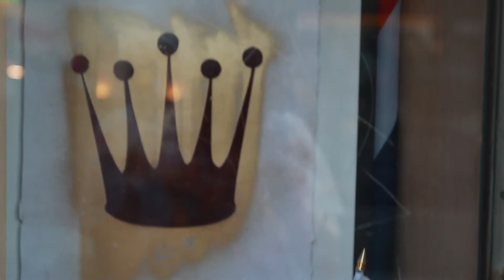SUR LE MUR PRESENTS: LA TO LONDON STREET WEEK ART SHOW & BENEFIT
Sur le Mur is pleased to present, “LA to London Street Week,” an eclectic group art show and gala event featuring the work of critically acclaimed American and British contemporary fine, street, and graffiti artists. Sur le Mur (on the wall) utilizes “ART" to raise awareness and support various children’s charities around the world. We have partnered with Rock Against Trafficking, a 501C3 non-profit, focused on utilizing the power of music and celebrity in order to end human trafficking.